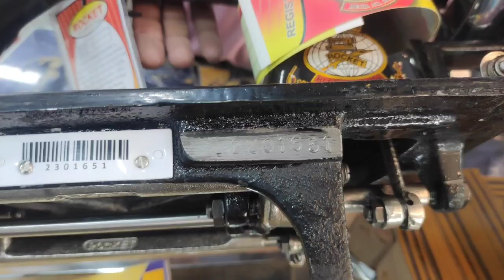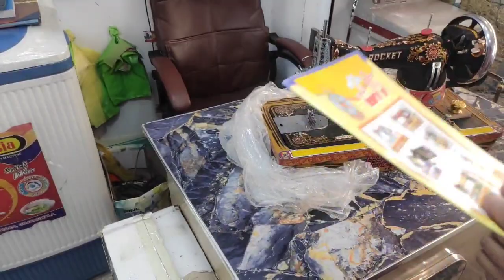Salai Machine New Model 2023 | Rocket | Rawal | Singer | Home Appliances | Sardar Shan Electronics